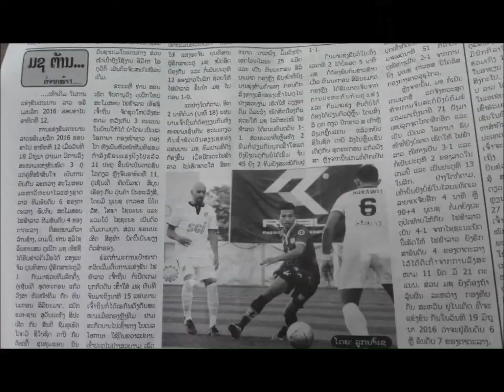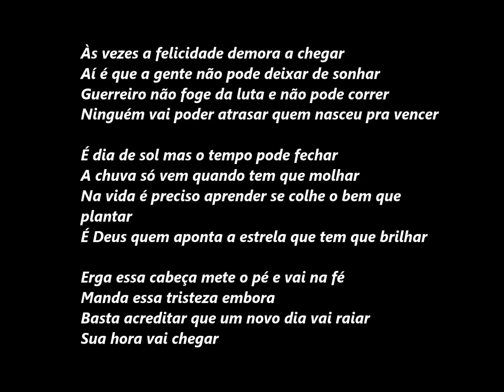MARCELO REIS DEUS E FIEL